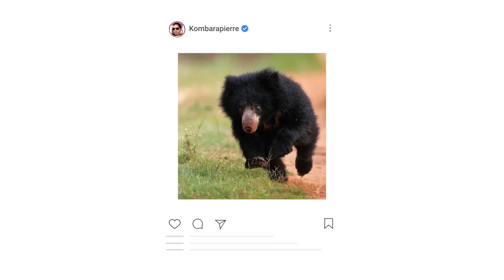രഞ്ജിനി രാഷ്ട്രീയത്തിലേക്ക് | നല്ലൊണം ഉണ്ടോണം Episode 04 | Raj kalesh | Onam special programme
ATP Fitness Programme
🟢 Solution for weightloss, weight gain, lifestyle diseases
🟢 Special care for PCOD/PCOS/Thyroid
🟢 Nutritionist consultation and customised diet chart
🟢 Daily workout through WhatsApp
🟢 Daily Live Workout through zoom
🟢 Daily monitoring of workout and meals
🟢 Steps tracking and meditation included
🟢 Cardio, endurance & strength training
🟢 Weekly body assessment
🟢 Sunday follow up live sessions
“STAY SAFE AT HOME AND STAY HEALTHY WITH ATP”